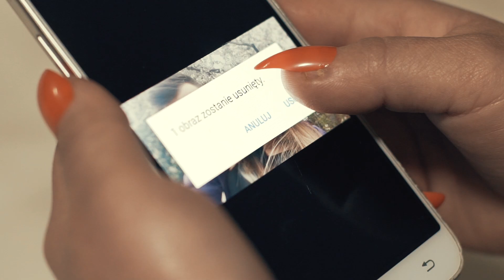Folk Lady & Dance 2 Disco - Chcę Być Twoim Nałogiem (Official Video)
BLACK LADY & DANCE 2 DISCO - CHCĘ BYĆ TWOIM NAŁOGIEM
WSZELKIE KOPIOWANIE I ROZPOWSZECHNIANIE NA INNE KANAŁY ZABRONIONE
Muzyka : Marcin Mackiewicz, Artur Lipiński, Ewelina Garzeł
Słowa : Marcin Mackiewicz, Artur Lipiński, Ewelina Garzeł
Realizacja klipu : Salem Design Studio